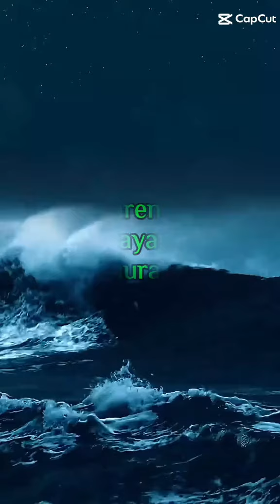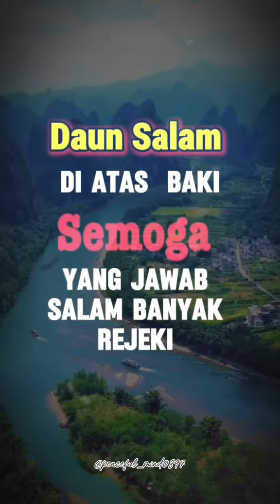"Mata dan Mulut dalam Kebaikan, Hati Jauh dari Prasangka Buruk" @peaceful_mind0897